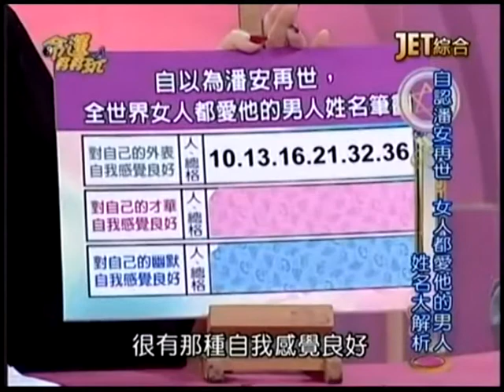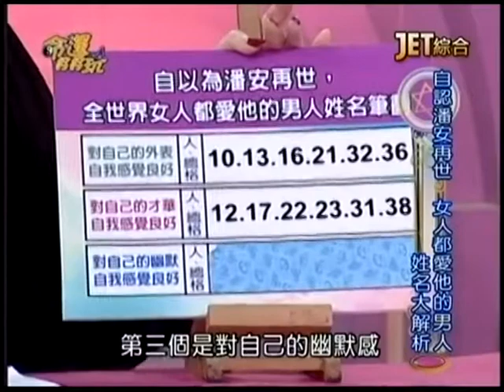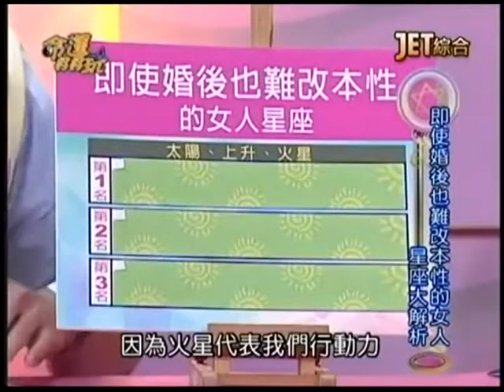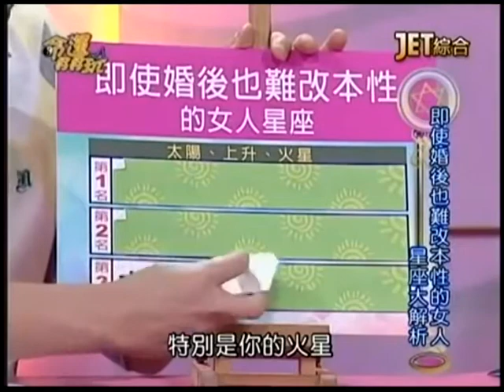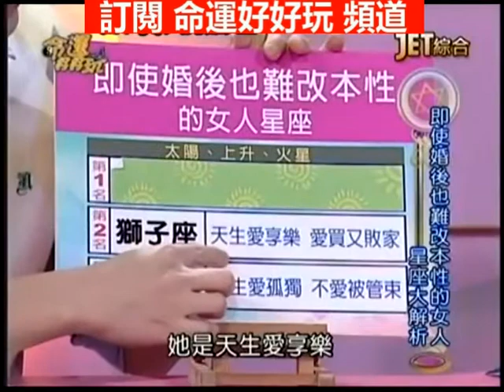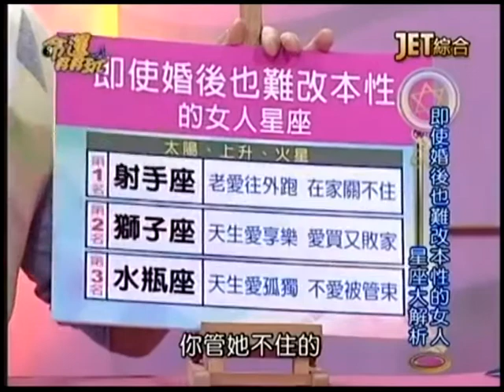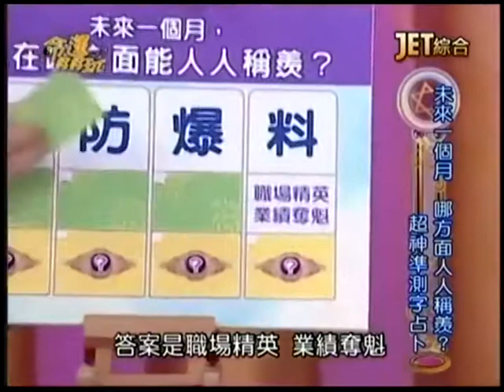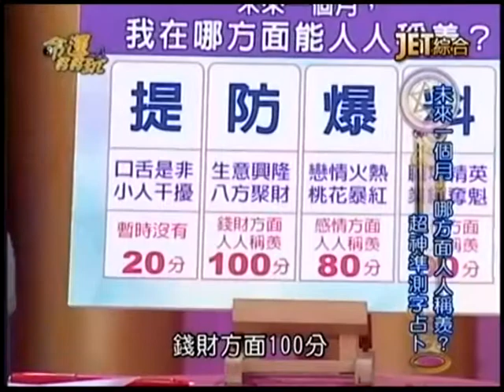【命運好好玩】2015.2.2 王子公主很幸福？ 下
吳建豪才傳出與身家百億的美麗妻子歡慶紙婚，怎麼又驚爆兩人房事不合？有哪對名人夫妻，表面是公主王子的夢幻組合，其實卻暗潮洶湧、問題多多？什麼手面相的女人，長相是公主個性卻很強悍？什麼樣的男人自以為是潘安再世，全世界女人都愛他？
來賓：廖輝英、許聖梅、呂文婉
命理專家：黃友輔、李玉珮、許睿光